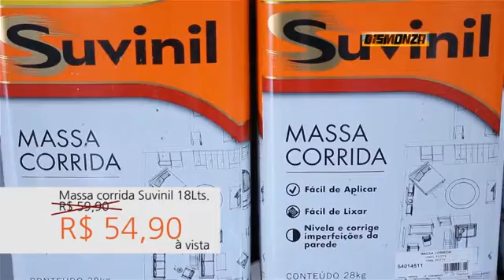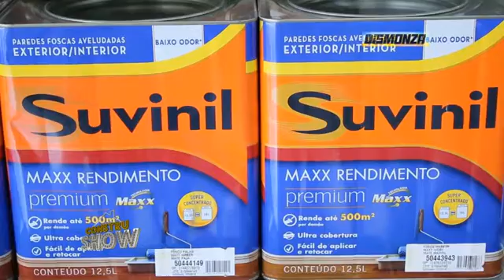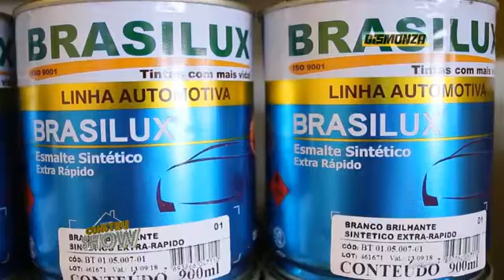DISMONZA E MOURAO PNEUS